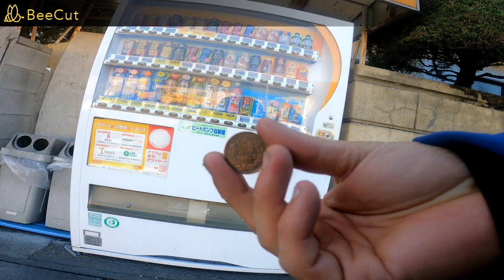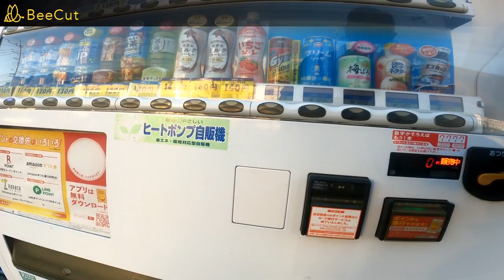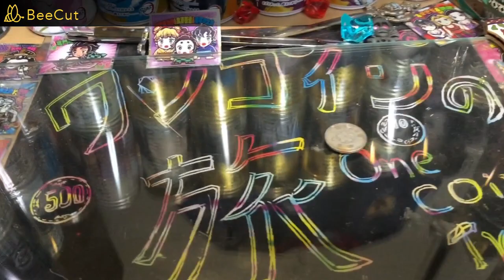Jリーガーを目指したアイドル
晴天　１４℃　35％　毎日変わる配車　いつも同じところに行く人　俺の様に毎日違うところに行かされる人　それぞれ色々だが見える景色が違うのは飽きずに楽しめる　管理者からの信頼があってこそだと思う　秩父は晴れていると美しい　行くだけでも価値がある